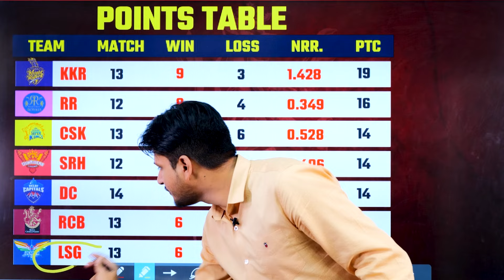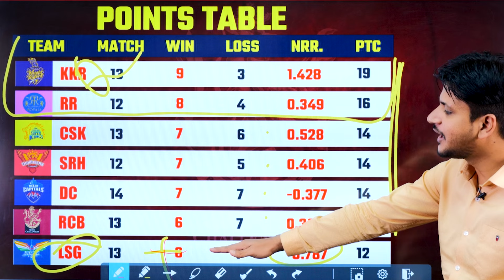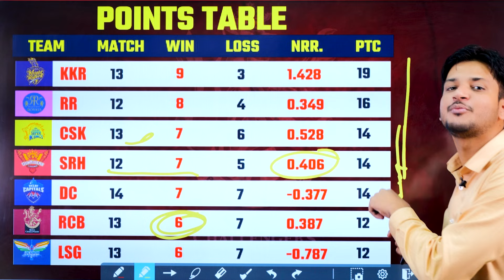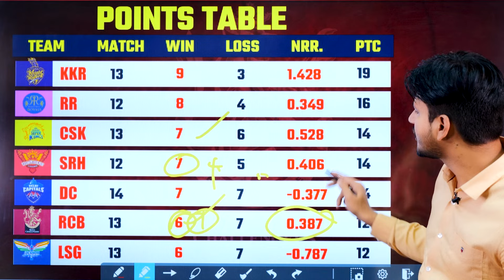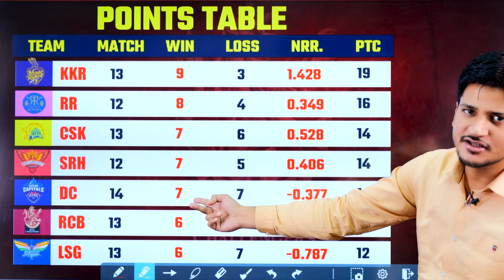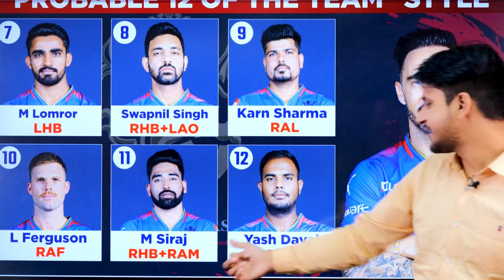RCB प्लेयर्स ही नहीं, ईश्वर भी नहीं दे रहे साथ😱 RCB को लग रहे झटके, ऐसे पहुंचेगी RCB प्लेऑफ में🧐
RCB Playing11, RCB, CSK, RCB vs CSK , Virat Kohli